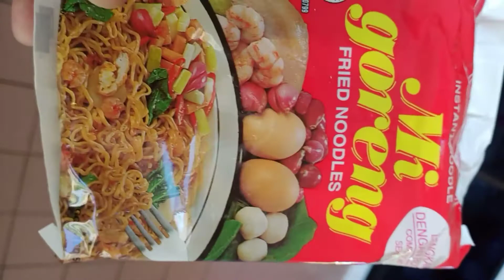MUKBANG MI GORENG ( INDOFOOD INSTANT NOODLE )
Mi GORENG FRIED NOODLE
 instant noodles.indofood Indonesians noodle